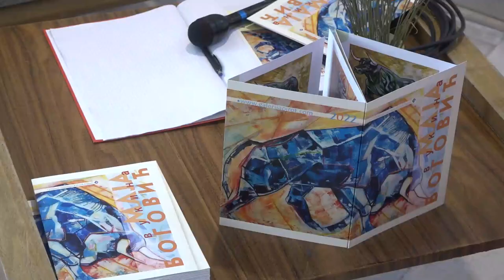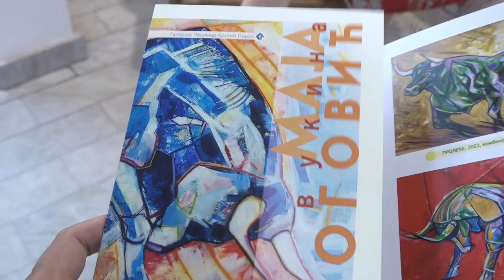UTISCI MAJE VUKINE BOGOVIĆ